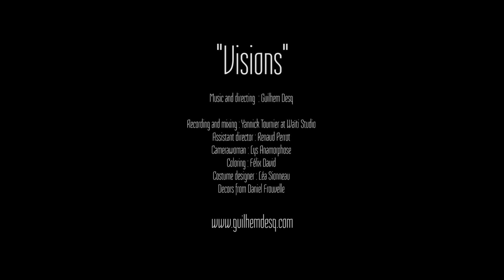Guilhem Desq - Visions (Official Music Video)